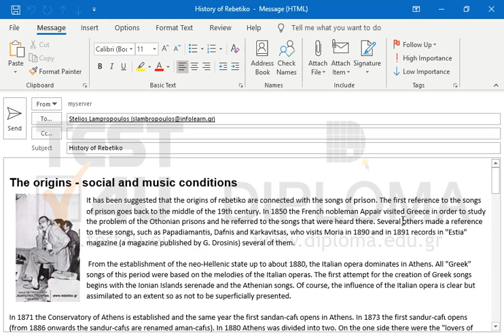Insert the sig1 signature in the empty line at the end of the open message.